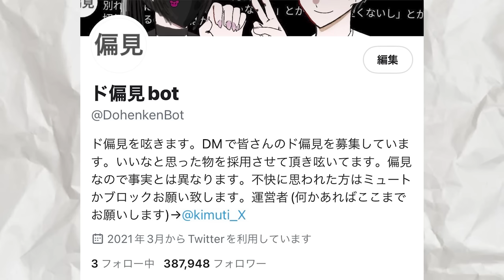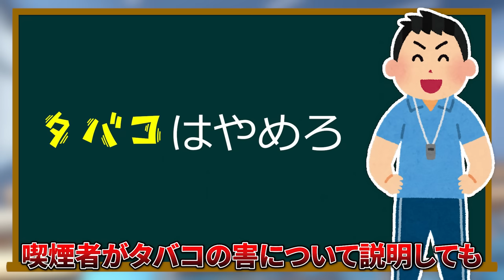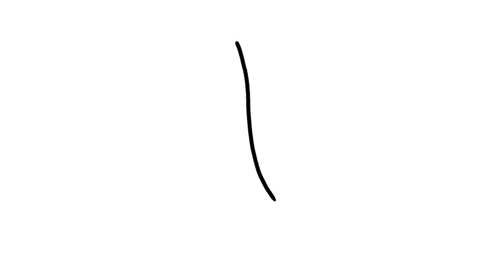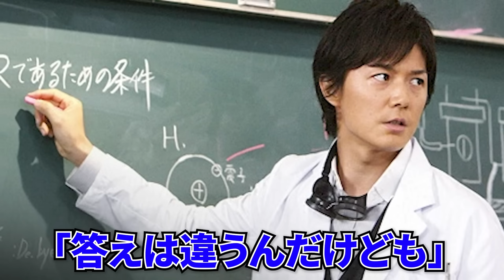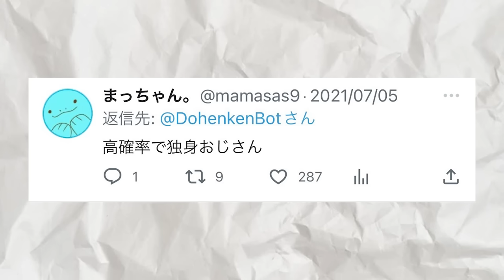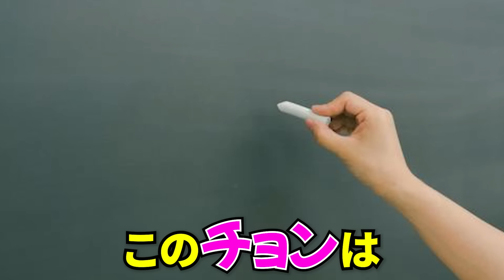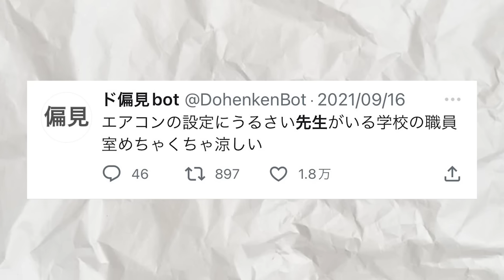【Twitterで大バズり】1万人に聞いた『教師に対する偏見』が当たりすぎてて怖いwwww【60連発】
今までは「1000人に聞いた」と書いていましたがざっとDM計算したら1万件以上ありました。いつもは数を盛ってますが今回はガチです